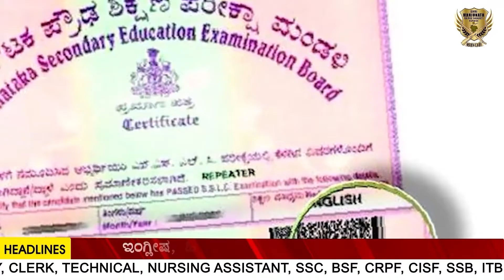Indian Army | NCC Candidates | Officer Post | Government Job | Complete Information in Kannada